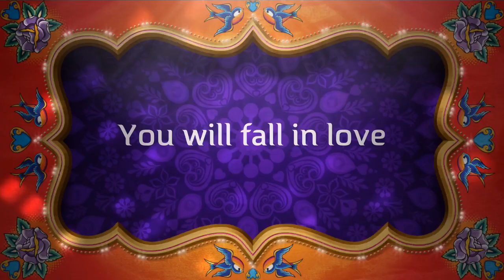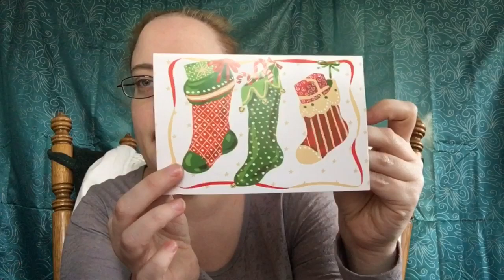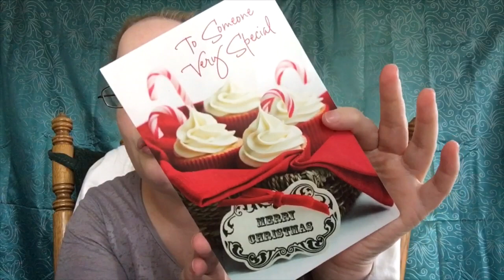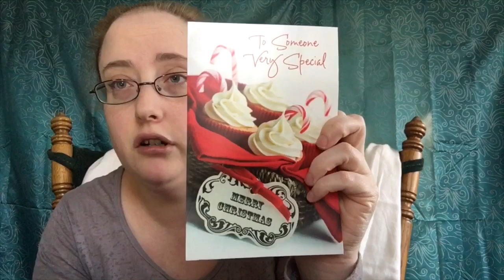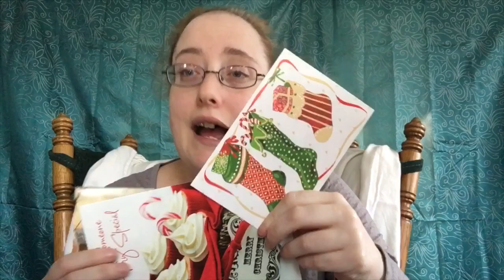Butterfly Mail 🦋 Christmas Cards 🎄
🌺My channel is about:

BEAUTIFUL AMAZING BUTTERFLIES AND HAVING FUN, TRYING TO LOVE ONE ANOTHER DOING GIVEAWAYS GRWMS, BEAUTY SUBSCRIPTION UNBOXINGS, HAULS, COOKING, And MORE. MY BEAUTIFUL BUTTERFLIES ARE UNIQUE AND SPECIAL IN THEIR OWN WAY 💕😜😝🤪😘🥰😂💕🦋

🌺My Address

🌺Youtube Channels

🎉It’s Your Girl Rebekah

 🎉It’s Your Girl Rebekah 2

🌺Emails

🌺Social Media’s

🌺Subscriptions